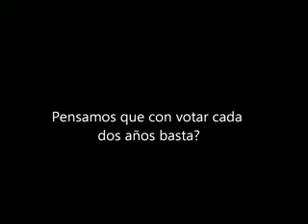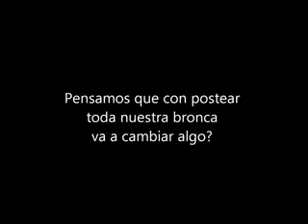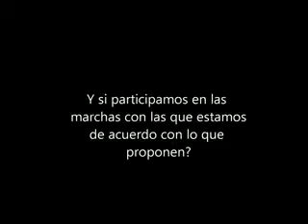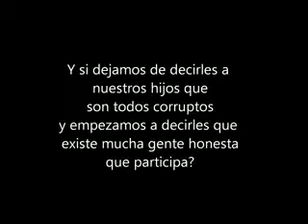Autocrítica - Convivencia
Este video lo hice en el 2008. Lo adapté a lo que está pasando ahora en su mensaje final.